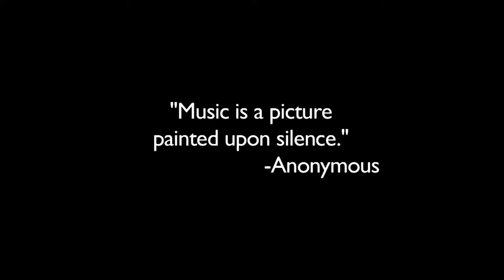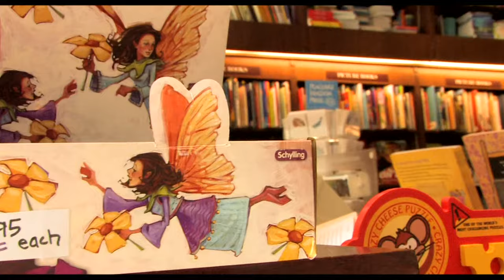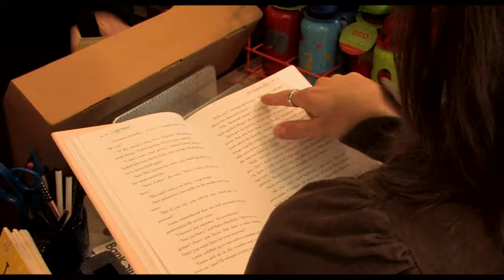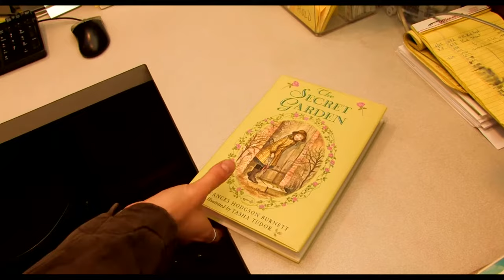This is a children's bookstore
Caroline of Virginia - Opening Credits and First Scene: Caroline (Lauren Meley) is a deaf bookstore clerk who encounters an Obnoxious Customer (Brian Corbett) and a potential love interest (Michael Scott Ross).  The song in featured during the opening credits is "The Kids At Heart" by THE WHALE AND THE WAVE.

FILM LOG LINE:
After a deaf woman befriends a musician, she wakes up the following morning with the ability to hear. Although this seems to comes as a blessing, she realizes there's a catch to her miracle and it's all at the expense of the musician.

CREDITS:
Cast: Lauren Meley, Michael Scott Ross
Written & Directed by Eric Norcross

The clips featured on this channel are the property. of the channel owner, Eric Norcross.

My work is typically supported out-of-pocket, so any external support is welcome. By becoming a patron of my work, you essentially make it all possible

You can support the podcast exclusively through Anchor. :)